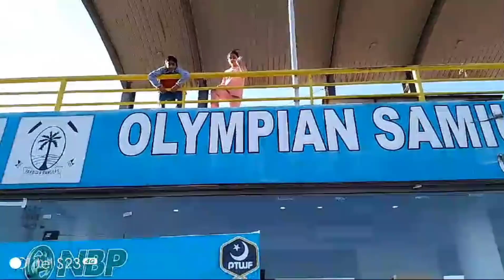1st women national tug of war championship |matches tug of war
Your querries:-
national gamesnational games 202337th national gamescountries and their national gamesnational games of different countriesnational games of countriesnational games goanational games goa 202337th national games 2023national games and sports of some countries37th national games kabaddinational games of all countries37 national games36th national gamesnational games from different countries37 national games 2023india national games 2023tug of wartug of war carscar tug of wartug of war scenetug o wartug of war truckstug of war (sport)tug of war versionpick up truck tug of wartug of war version videochinese taipei tug of warpaul mccartney tug of war versiontug of war version paul mccartneysuv tug of wartug of war version official music videotug of war tankkids tug of wartug of war 2023crazy tug of wartesla tug of warworld tug of wartug of war anchor